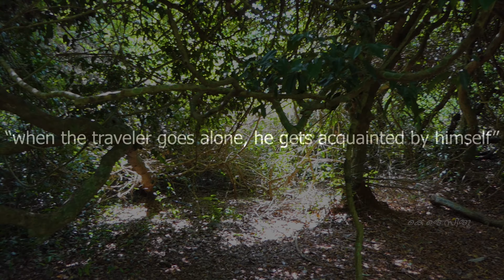SOLO TRAILS: EPISODE 4 : KANNUR NEELIYARKOTTAM : DIFFERENT ROUTES DIFFERENT TASTES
A SOLO TRAVEL VIDEO FROM KANNUR, KERALA